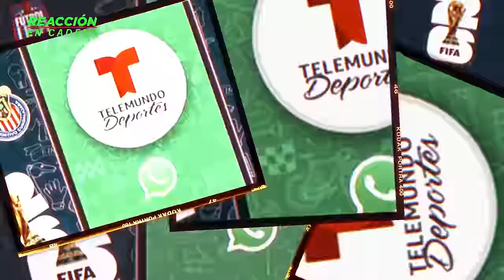TELEVISA seguiría mandando en la Liga MX a pesar de la unificación de derechos televisivos